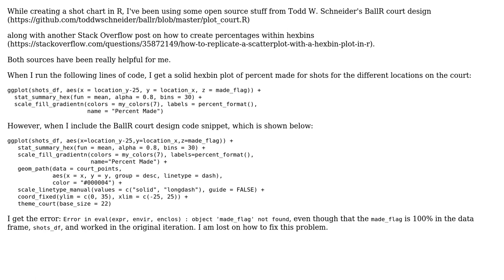Object not being found when using ggplot2 in R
With thanks & praise to God, and with thanks to the many people who have made this project possible! You are responsible for your own actions.